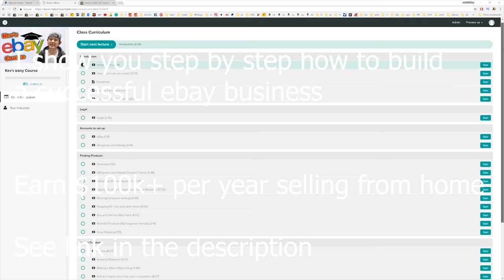$40 RC Car VS $1200 RC Car - Destroyed!!!